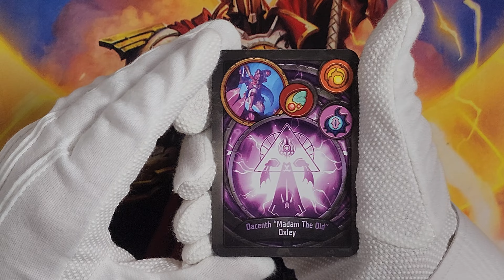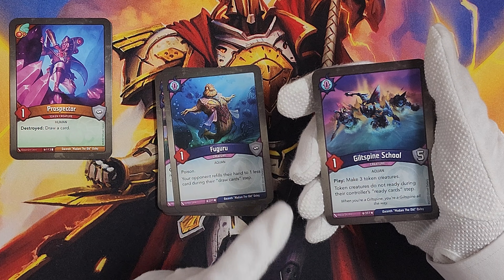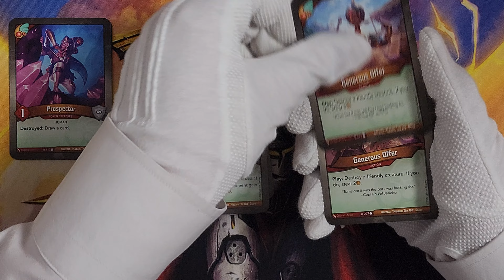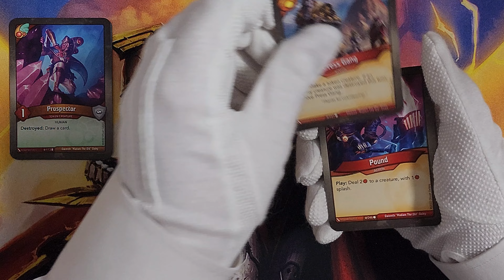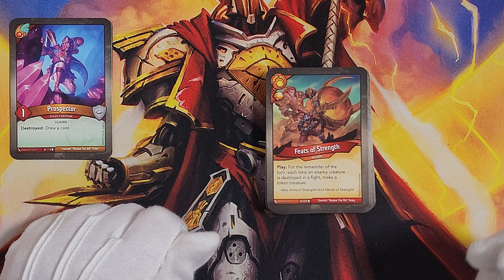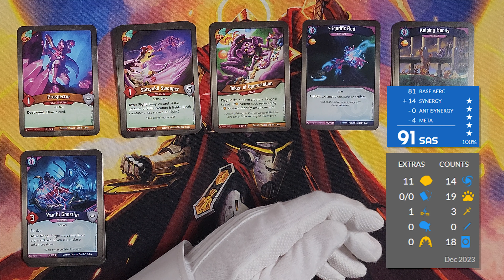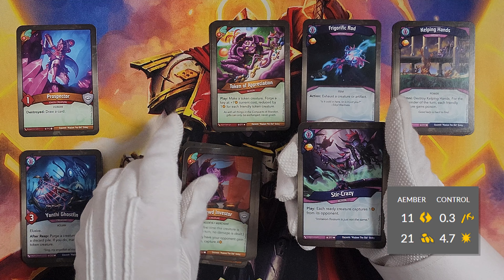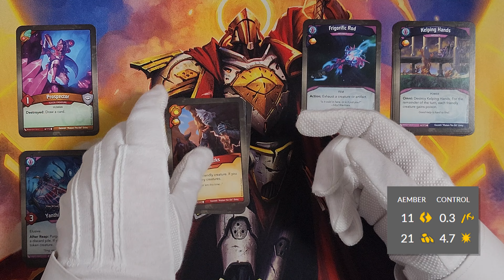Oacenth “Madam The Old” Oxley : KeyForge WoE Deck 10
91 SAS deck isn't half bad! So exciting to get another mechanically interesting deck in a display that wasn't originally turning out heavy hitters! Curious what you all have to say about the creature control~

♪ Biscuit (Prod. by Lukrembo)